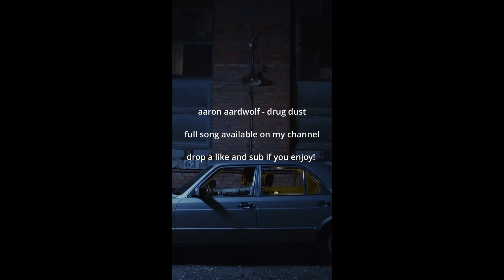FIRE OR WACK? [full song on channel]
looking for some feedback!